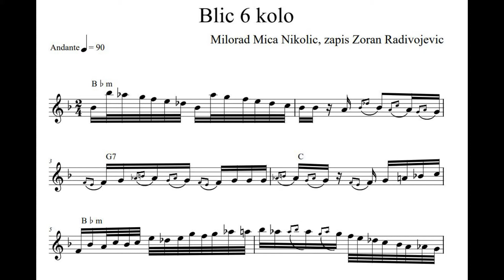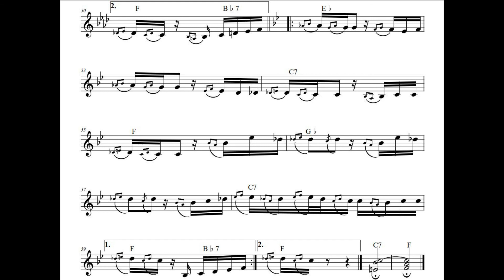Blic 6 kolo (Mica Nikolic) 1984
Kolo iz Zikine dinastije 2.